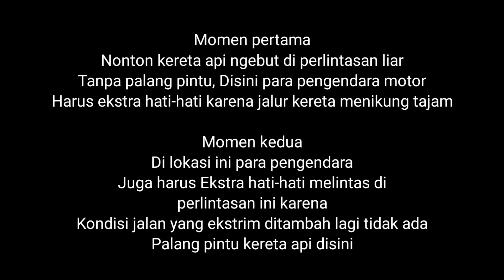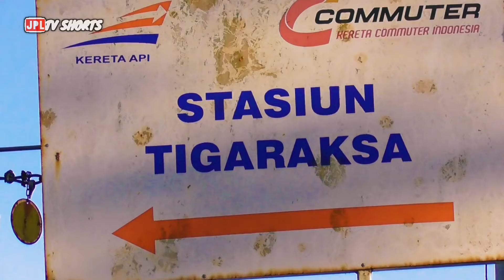Aksi Kereta Api Ngebut Full Tikungan Tajam & Parade Truk Monster Goyang Oleng di Perlintasan Ekstrim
Nonton sepur ngebut di perlintasan liar tanpa palang pintu dan kumpulan truk monster goyang oleng di perlintasan stasiun tanpa palang pintu